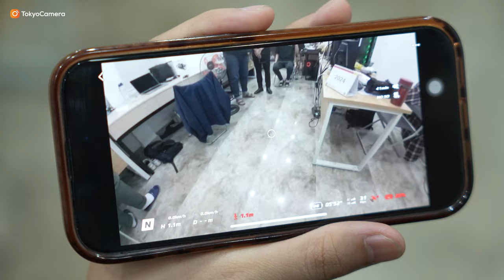So sánh DJI Avata và Avata 2 - Nên chọn FPV Drone nào? | Tokyo Camera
Mới đây, thì nhà DJI đã cho ra mắt sản phẩm mới nhất, đó là chiếc drone FPV DJI Avata 2. Và 1 câu hỏi như thường lệ đặt ra cho những ai làm nghề hoặc những người chơi FPV drone đó là: "Có nên nâng cấp và sử dụng Avata 2 hay không?"

📍Hà Nội: 948 Trương Định, Hoàng Mai, Hà Nội
📍Hà Nội: 162 Kim Ngưu, HBT, Hà Nội
📍Hà Nội: 133 Trung Kính, Yên Hòa, Cầu Giấy, Hà Nội
📍Hà Nội: 04 Trung Liệt, Đống Đa, Hà Nội
📍Đà Nẵng: 165 Hàm Nghi, Thanh Khê, Đà Nẵng
📍TP.HCM: 520 Lý Thái Tổ, P10, Q10, TP.HCM
📍 TP.HCM: 47 Trần Hưng Đạo, Q.1, TP.HCM
📍TP.HCM: 170 Bạch Đằng, P24, Q Bình Thạnh, TP.HCM
📍ASC Việt Nam: 162 Kim Ngưu, Hai Bà Trưng, Hà Nội